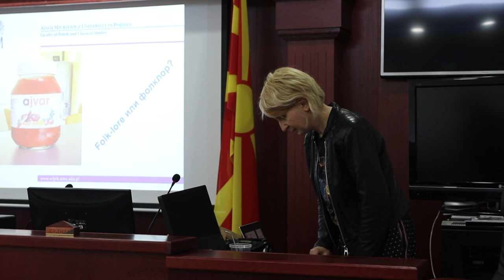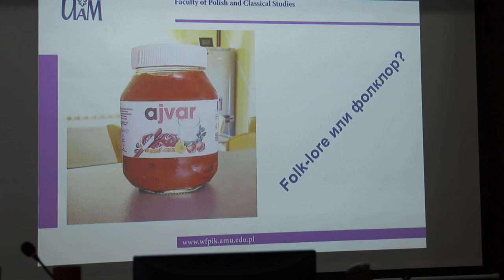Професорка од Полска, познавач на македонскиот и балканскиот фолклор, одржа предавање на УГД